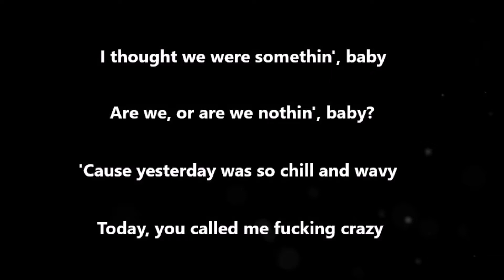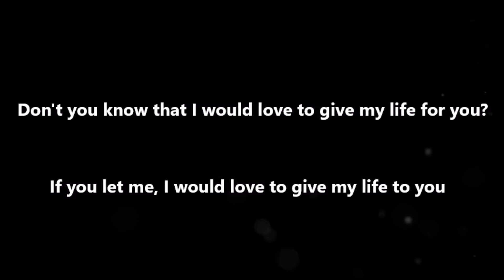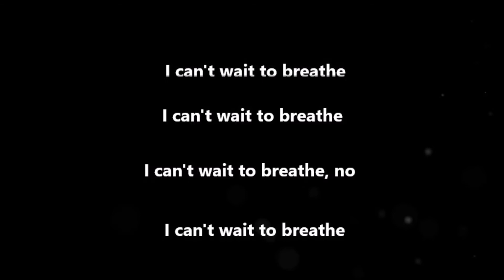Gnash - Wait (Lyrics)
Here's a lyric video for "Wait" by Gnash from the album "We".